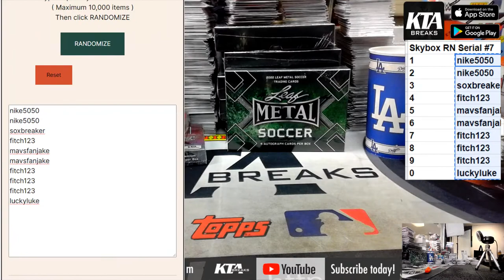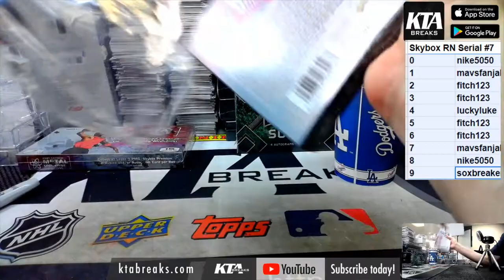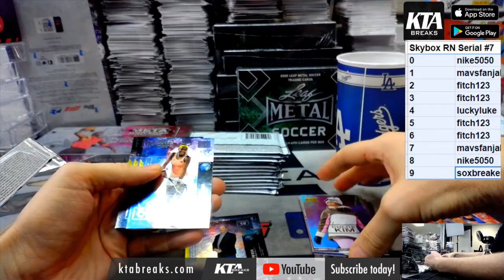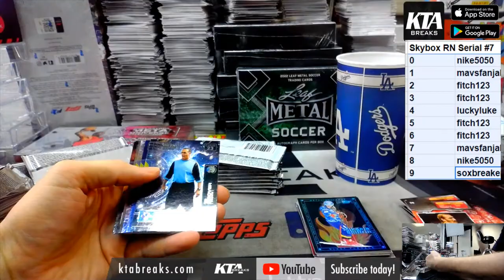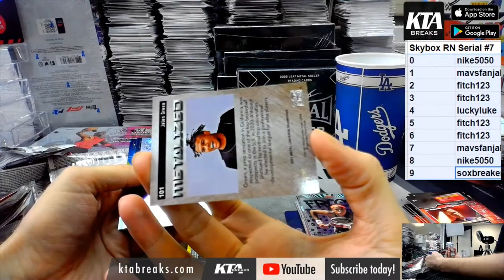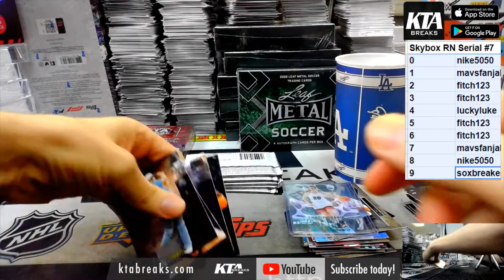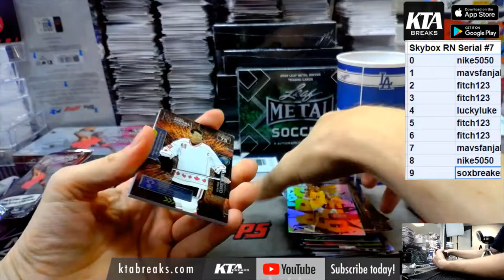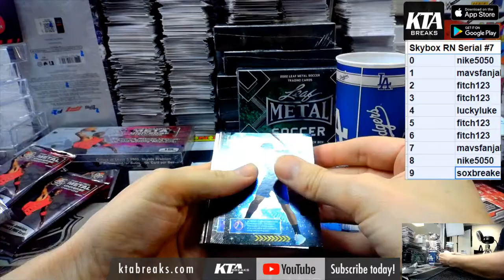KTA BREAKS - 2021 UPPER DECK SKYBOX METAL UNIVERSE CHAMPIONS 1 HOBBY BOX - RANDOM SERIAL # BREAK #7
KTA BREAKS - 2021 UPPER DECK SKYBOX METAL UNIVERSE CHAMPIONS 1 HOBBY BOX - RANDOM SERIAL # BREAK